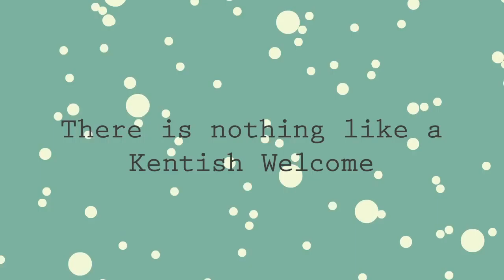Kent Film Office Christmas 2015 Animation